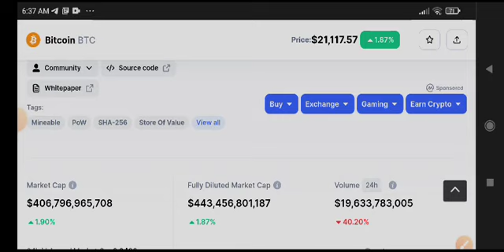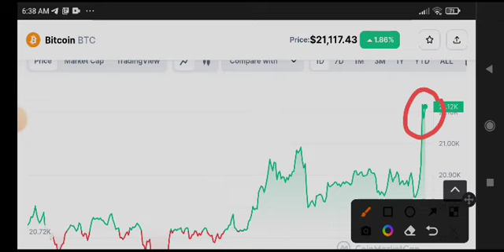Bitcoin Price Prediction! BTC News Today